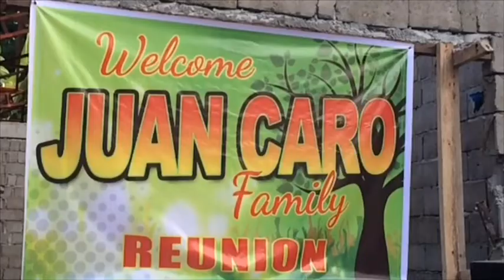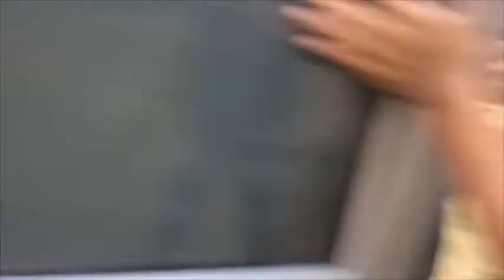JUAN CARO FAMILY *REUNION 2019*